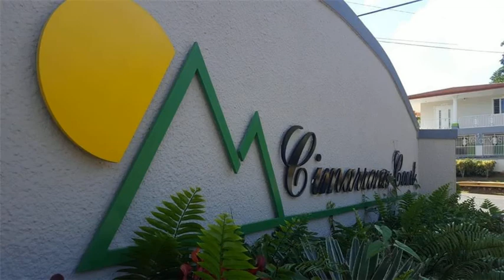3 3 St. Barceloneta 00617 - Single Family - Real Estate - For Sale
Great property in a peaceful development with control access gate community. Easy access to main roads and expressway. Close distance to outlets shopping center, employment centers schools and restaurants.  No changes are made in P &amp; S / Addendum. Contract must be signed within 48 hours after acceptance. Buyer and / or agent must verify the property information. The bank may not respond during the first 14 market days.

JDS Realty Group, Inc.
57 Winter St
Weymouth, MA 02188